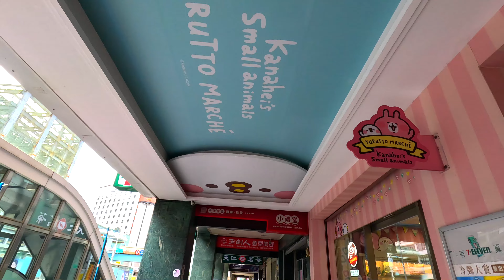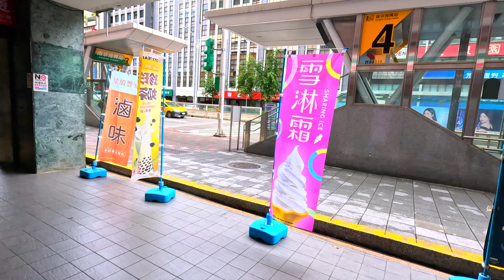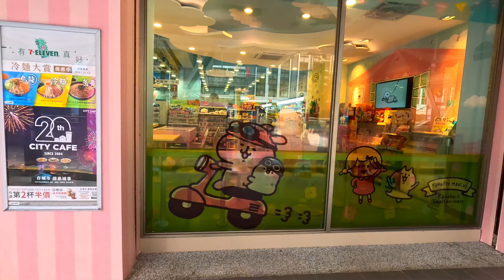🇹🇼 Discover 7 Eleven Taiwan KANAHEi's Small Animal Themed Store [4K Video]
Let's Discover 7 Eleven Taiwan Kanahei's Small Animal Themed Convenience Store in Taipei 🇹🇼
And how 7 11 Taiwan Combined a HYPE ASIAN Cartoon with the leading convenience store chain!

Kanahei’s Small Animals is a popular Japanese character series created by illustrator Kanahei. The series features two main characters, Usagi (a rabbit) and Piske (a small bird), who are known for their cute and humorous interactions. Kanahei originally gained fame through her illustrated stickers for messaging apps like LINE, which contributed to the widespread popularity of these characters

With around 7,000 stores, 7-Eleven is the leading convenience store chain in Taiwan.
They are the ONE STOP SHOP for the busy Taiwanese and offers a lot of various stunning Food and Drinks - As well as Health & Beauty Essentials
They also have a huge Gift Box selection (Very important as Gift Giving is very popular there, as well as all over Asia)
And a Fresh Products section that could challenge 7 Eleven Japan one

Taiwan has the world's second-highest density of convenience stores per person: one store per 2,065 people, only after Korea's 1,348 people

To overcome its direct competition, 7 11 has more than 15 themed stores in Taipei, for example: Coca Cola, Mickey, Hello Kitty, Heineken and a Snoopy 7 a.o. Great places to visit in Taiwan and discover how is a Taiwan 7 eleven

Sit back, relax and enjoy 7 Eleven Taiwan Kanahei's Small Animal Themed store tour

Video Chapters:
0:00 Intro
0:10 Let's check out the decor
2:37 Let's discover the products
4:51 Thank you for watching